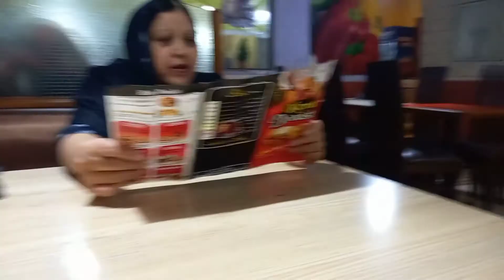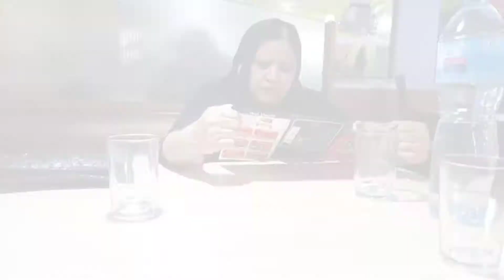Ajj Hum Gye Special Dinner Krny With Family Special Dish Tawa Fish 🐟Barish Ka Mousam Enjoy Kiya 🐟👌🌧☔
Today We Are Going For Special Dinner | Special Fish | Enjoy Dinner by Maa Gee Harfun Mola